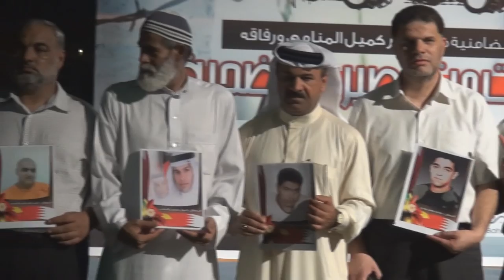تكريم عوائل معتقلي المعامير بعد 6 سنوات من الصبر والتضحية 19/8/2014 Bahrain